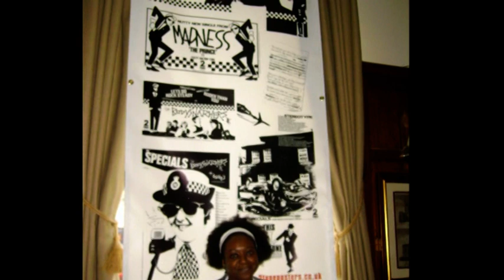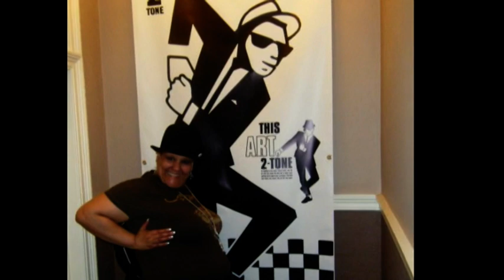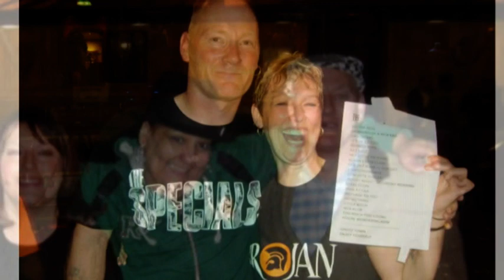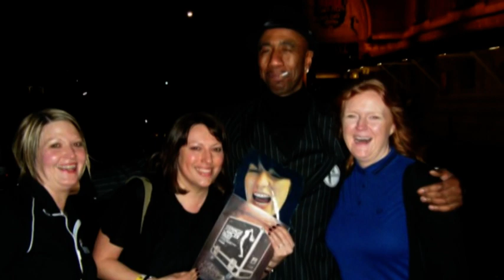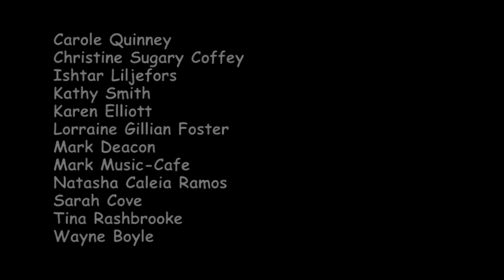The Specials - Nite Klub @ RAH 29.03.10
With the longest ever intro because Terry Hall had gone to the toilet. Nite Klub at The Royal Albert Hall with pictures of fans who were there. (Mick Jenner)